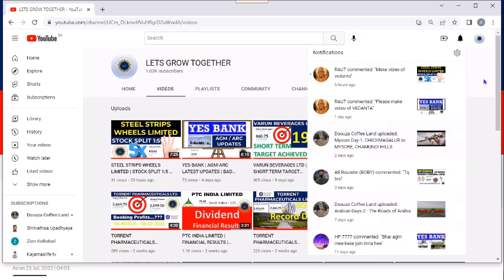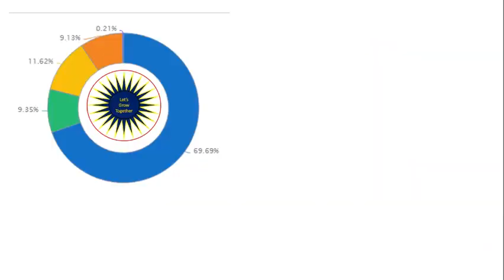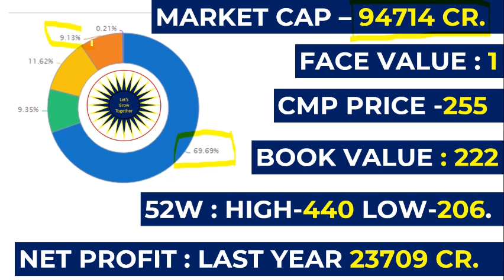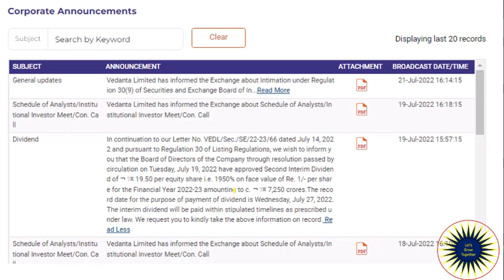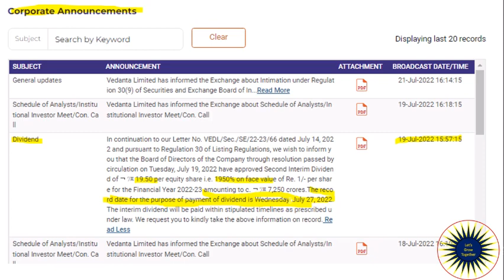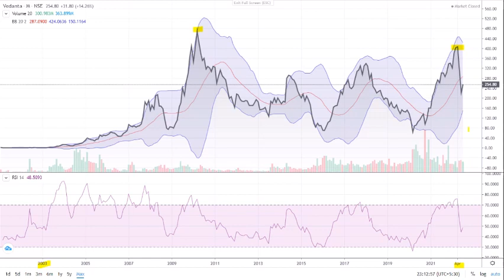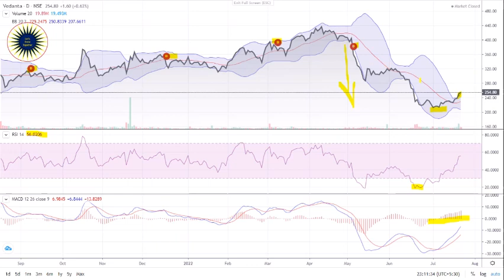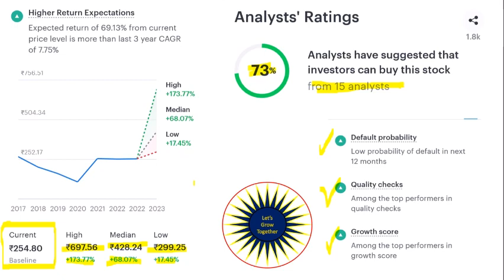VEDANTA LIMITED | VEDL | DIVIDEND 19.5 RS | LATEST UPDATES